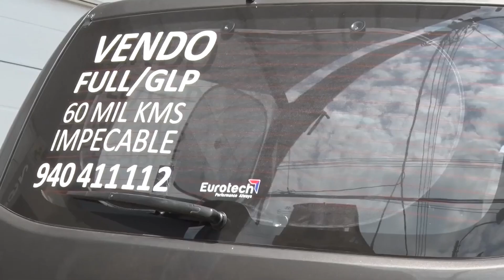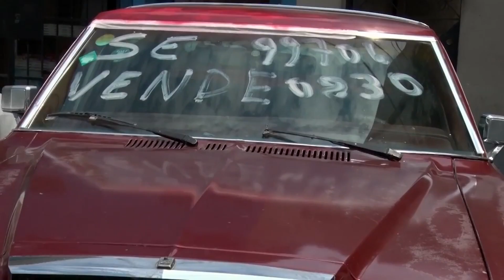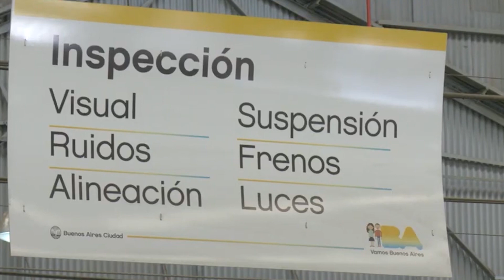HA SIDO UN PLACER, GRACIAS.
Gracias, ha sido un viaje loco, mecánica y reparación de automóviles con El Dios de los autos. El canal de autos más visto en América en YouTube y el creador de autos más visto en YouTube. Gracias por los años de apoyo. La verdad sobre El Dios de los autos. Consejos de coches.

¡Este es el canal automotriz de la gente! El canal de autos más honesto y divertido de YouTube. ¡Nunca ningún contenido mentiroso, solo la verdad sobre todo! Aprenda cómo reparar su automóvil y cómo funciona. ¡Tenemos un video nuevo todos los días! y estoy aquí para compartir mis conocimientos con usted.